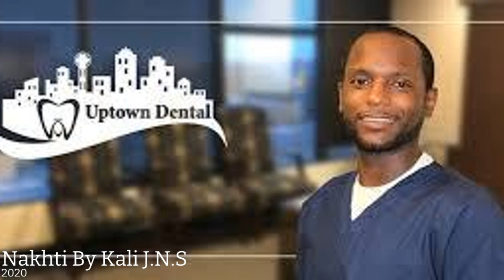Rapper Dr. Rose, Lil Boosie & Benny the Butcher Shot, and Black Men Fear of the Unknown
Discussing the slew of rappers shot and the Black Male violence that led to 21 shootings in one day by other Black men.

Nakhti Online Botanica Shop, (over 4,000 metaphysical products) we do not ship internationally at this time

I am excited for you to start your spiritual journey.

Check out exclusive and uncensored digital lectures that can’t be uploaded on this channel.

The Psychic School is a global classroom where individuals from around the world learn to develop their clairvoyance. We offer foundational courses, continuation classes, downloadable workshops, graduation programs, as well as psychic readings, spiritual healings, and meditation retreats to all who are seekers.

Please Check out the Nakhti Queen Mothership Book

Thank YOU, FAMILY, for your LOVE and support.

Sorry for swearing so much. I am working on this and will no longer swear on my channel. give me like 2 months to work on this.

All videos contain intellectual property that is protected by copyright law. You cannot reproduce or use these recordings or the information and intellectual property contained within for any professional or business use, including social media pages, digital media platforms, TV Networks, talk show platforms, personal blogs, or any other earthly presence without expressed permission